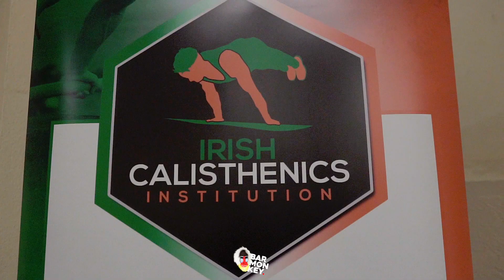Bar Monkey Festival 2019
Official Highlight Video from the Bar Monkey Festival 2019!

Calisthenics Equipment NI
George Downer Landscapes
The Underdog Barbershop